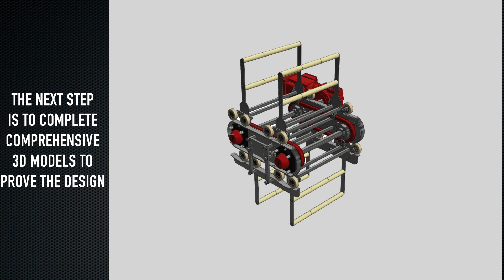Design to Realisation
A short video demonstrating our design process to a recent project.
Brainstorming ideas on paper first before completing 3D models of the chosen design solution, after which fabrication and installation can begin.